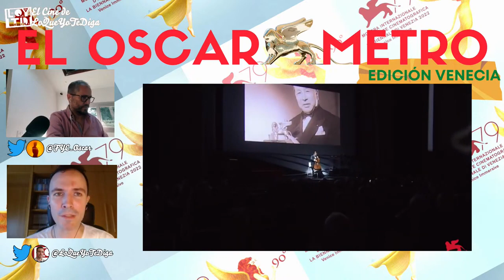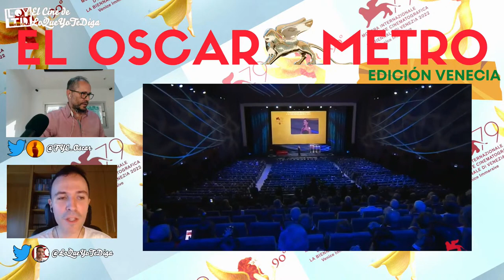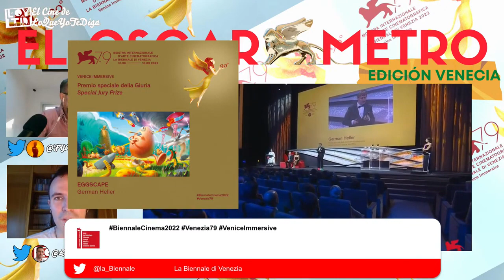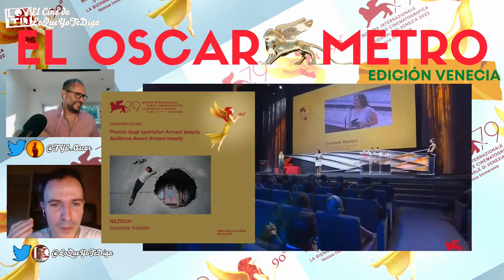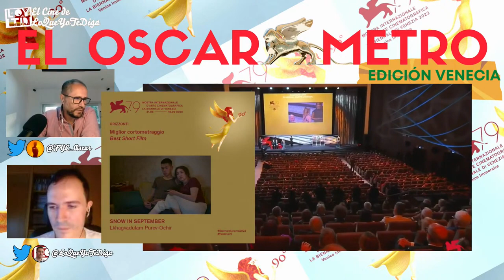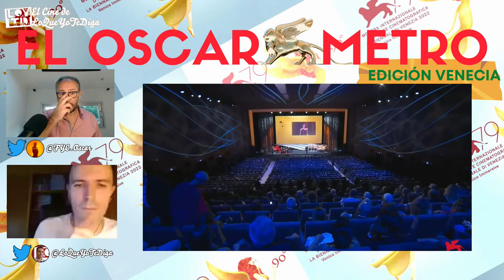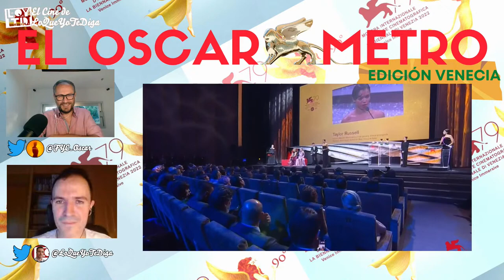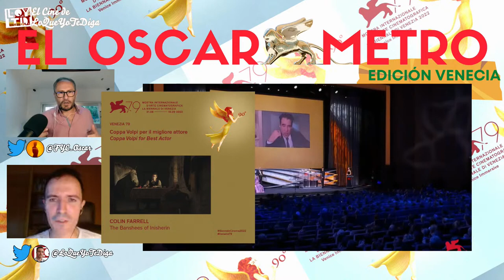DIRECTO ESPECIAL: Festival de Venecia 2022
Transmisión en directo con todo el resumen y balance del Festival de Venecia 2022 y la entrega de los ganadores de esta 79ª edición celebrada entre el 31 de agosto y el 10 de septiembre de 2022.

ElOscarómetro vive su 2ª temporada en YouTube como un espacio dirigido a los adictos a la información y la opinión sobre la temporada de premios dirigido y presentado por Nacho Gonzalo y Francisco Martínez contando con la asistencia técnica de Carlos Granell (Spooky).